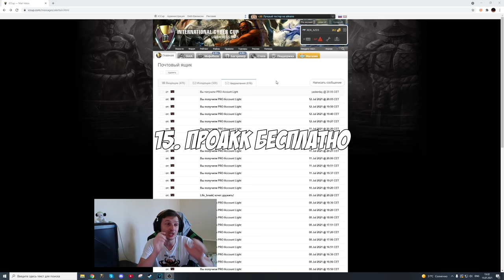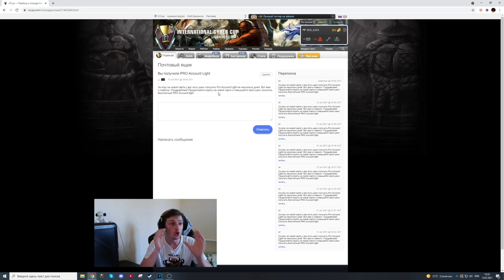АПНУЛИ ТИНИ +300 УРОНА БЕЗ АРТОВ!!!!!!!!!!!!!!!!! Фишки по доте 1. 6.85 Немного фишек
Для модераторов-

1. Выдавать баны только по моему согласию. (не касается мутов)
2. Адекватно общаться, не ругаться .
3. Присутствовать на стримах (хотя бы пару часов от сессии)

2. l9l948
3.Sabotage
4. bigboets
5.DjДурка
6. Павло Мойко
7. Dracowa
8. Islom
9. Ebaklaka
10.Лёха
11.Ajin
12.Владимир Головин
13.Zver_Iz_Chu
14.Bigboets
15.Великий Жирный Ниндзя
16. Алекс из НВРСК
17. Kz.Astana.King
18.Жожо
19.Пожилой Паук

Мой пк :

1. Процессор - AMD RYZEN 7 2700X 4.35 GHz 8core 16 t
2. Видеокарта - PCI-Palit GeForce GTX 1060 GamingPro 6G DDR5
3. ОЗУ - 32 GB
4. Материнская плата - Gigabyte AM4 B450 AORUS PRO
5. Жесткий диск - 1 ТеррорБлейд

Остальные девайсы:
1. Микро - Хайпер Х quadcast
2. Вебка  - c922pro HD streampro
3. Клава - логитеч обычная
4. Мышь х7.
5. Мониторы LG 2х